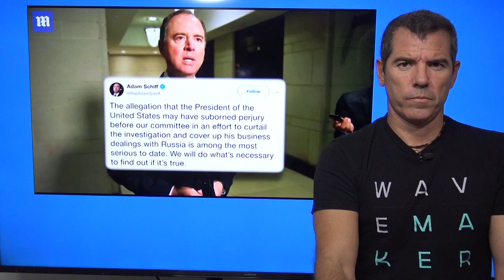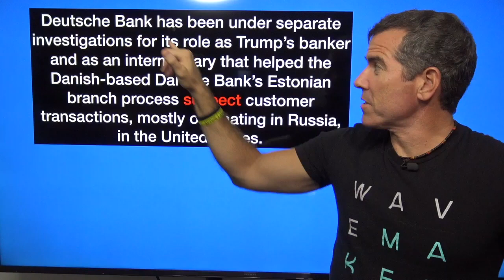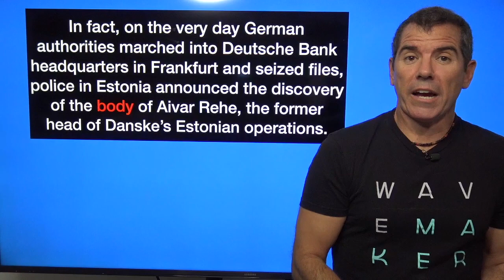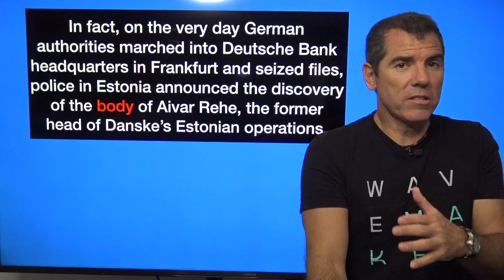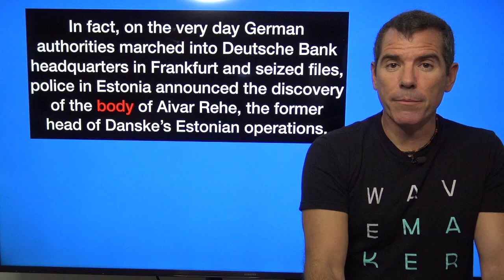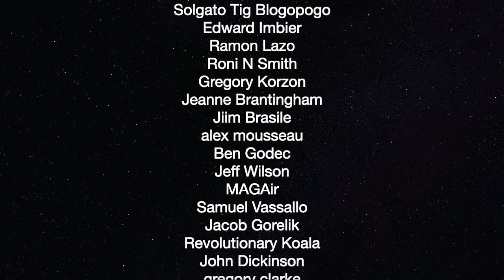Bank Exec Who Ok'd Trump Loans Commits Suicide — The Political Vigilante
Graham asks the questions to why the former head of Deutsche bank killed himself.